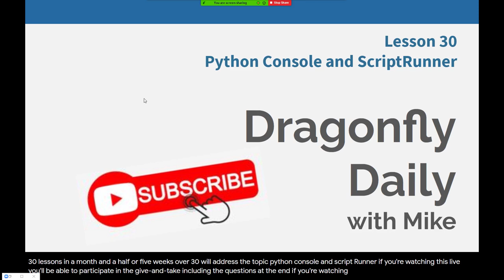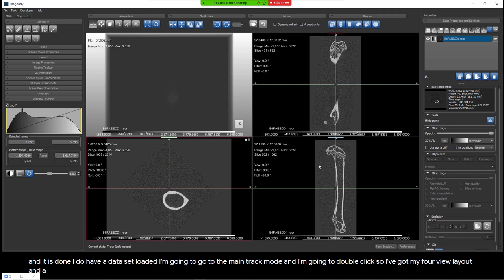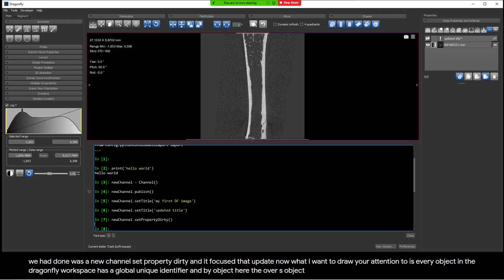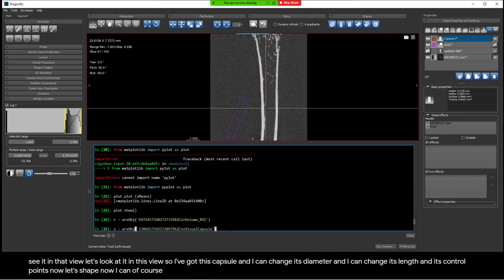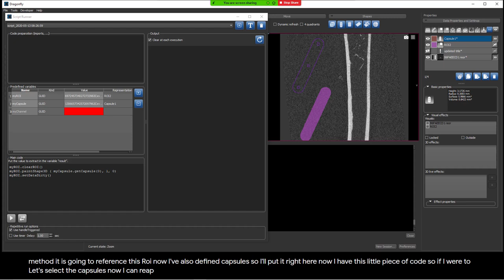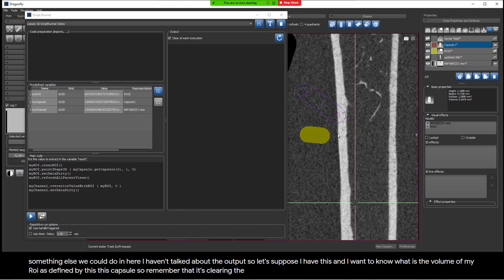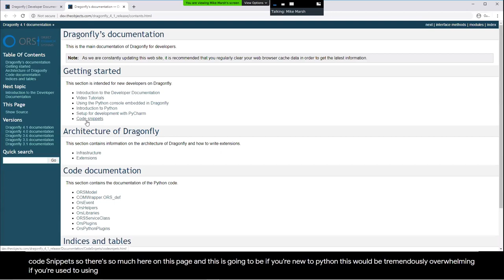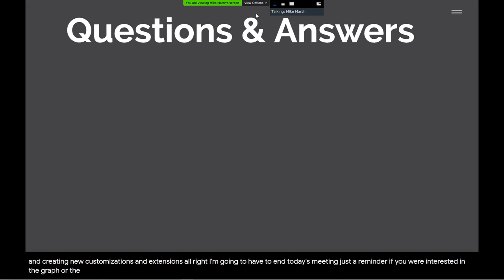Dragonfly Daily 30 Python Console and ScriptRunner in Dragonfly (2020)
Hosted by Mike Marsh, Dragonfly Product Manager at ORS

This is lesson 30 in an ongoing daily tutorial series that teaches new users how to become Dragonfly experts in no time. This lesson introduces users to the Python Console and ScriptRunner in Dragonfly

Topics of this lesson
1-Interactive console (test code)
-Anaconda 3.1 Python
-Access objects in your session
-Create new objects
-Tab completion
-Docstrings
-Drag-and-drop for ORSObjects and Views

2-ScriptRunner (test code, easier to edit, automatically stored)
-Code preparation (execute once, when running repetitively)
-Pre-defined variables: Assign variables with  drag-and-drop
-Main code (execute each time)
-Output:  View ‘result’